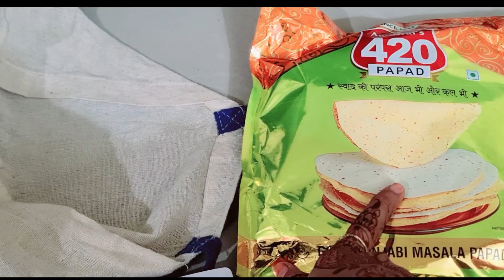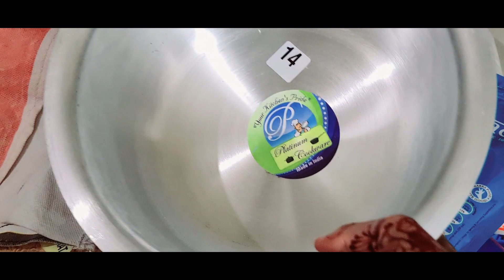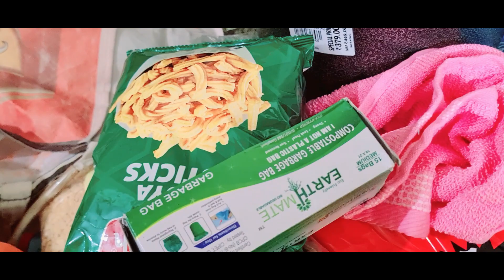🧿मायके तो नही जाती मै😥 पर देखो यही से अपने भाई के लिये क्या करती हुँ🥺 इतना तो करना बनता है🤫